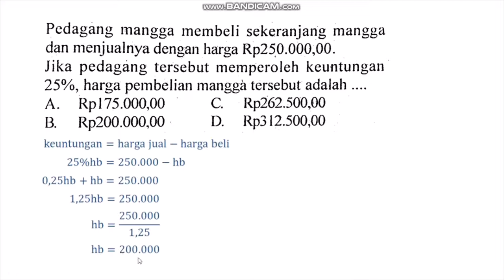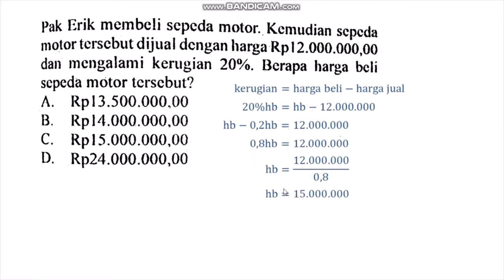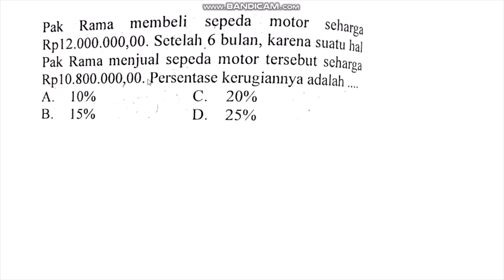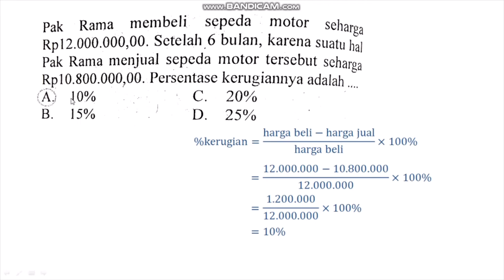Bahas Soal tentang Keuntungan dan Kerugian | Pembahasan Soal Matematika SMP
Halo semuanyaaaaa

Di video ini saya ingin membagikan pembahasan soal-soal Matematika keuangan tentang keuntungan dan kerugian. Dalam matematika keuangan, dikatakan untung jika harga jualnya lebih besar daripada harga beli, dan dikatakan rugi jika harga belinya lebih besar daripada harga jual.

Semoga bermanfaat :)